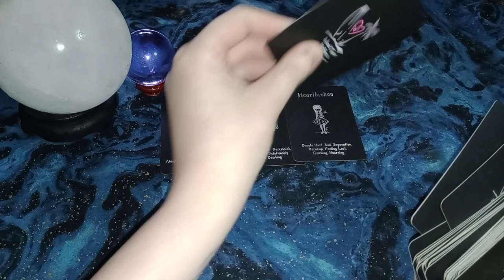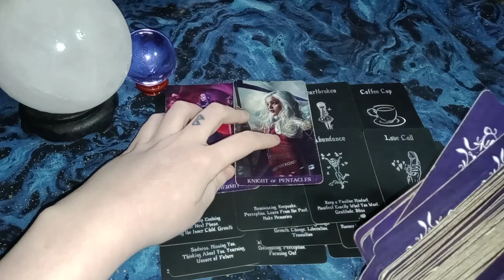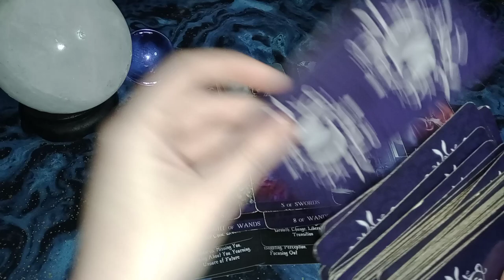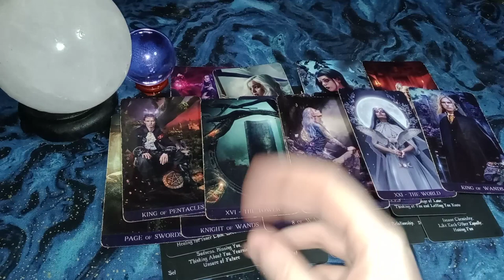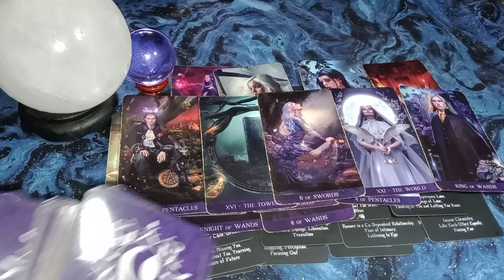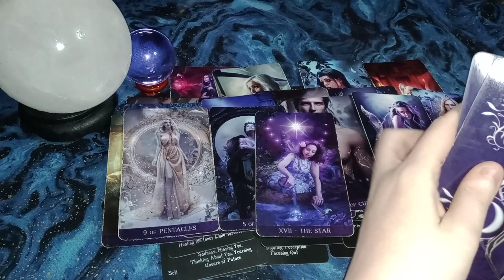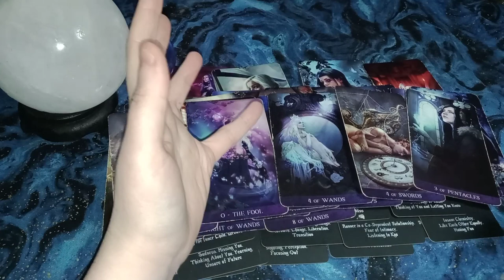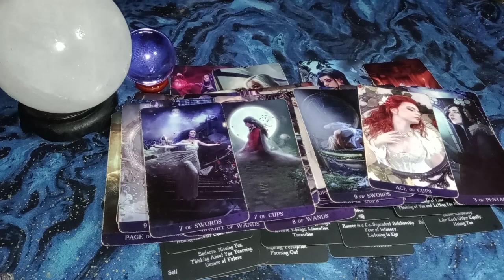Gemini - Past Person JEALOUS, Stalking, Bitter, Dark Magic - NEW LOVE IS HERE despite this ex